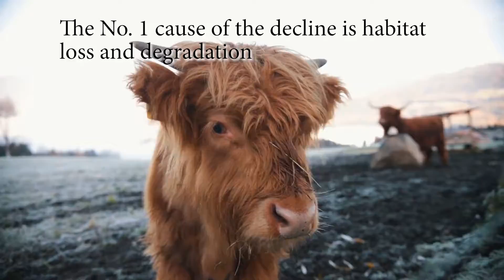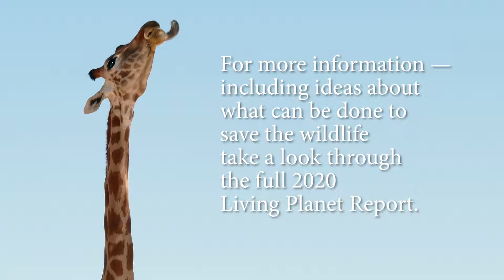Help Save the Wildlife of Earth, Here I am is a short video promoting the lives of animals. Educate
Help Save the Wildlife of Earth, Here I am is a short video promoting the lives of animals.  Educate yourselfs and those around you to make a better tomorrow today.